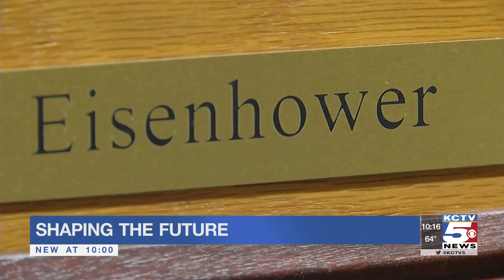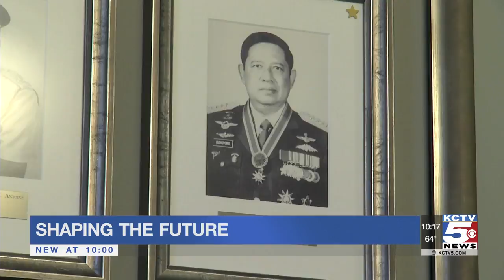Shaping the future: Inside Ft. Leavenworth's Command and General Staff College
What does nearly every general in the U.S. military have in common?

Most studied at the Command and General Staff College tucked inside Ft. Leavenworth.